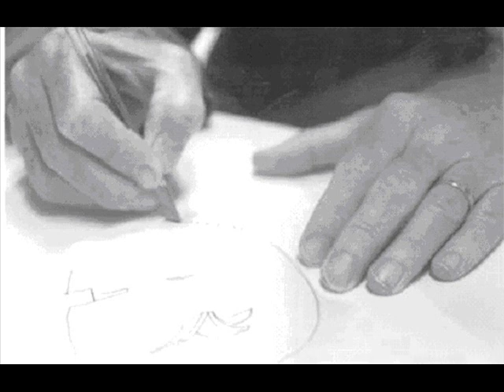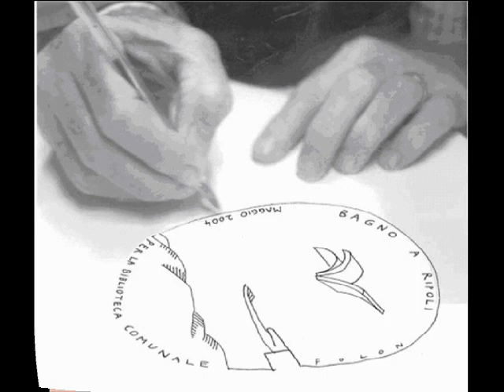Jean Michel Folon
Jean Michel Folon Tribute.
A great, simple and humane Belgian artist who died.